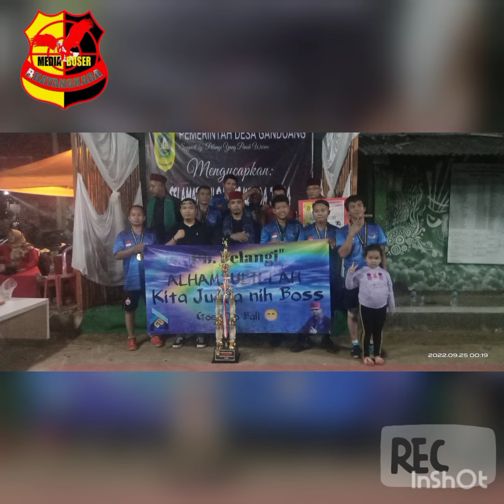BULUTANGKIS KADES CUP 2022, DESA GANDOANG